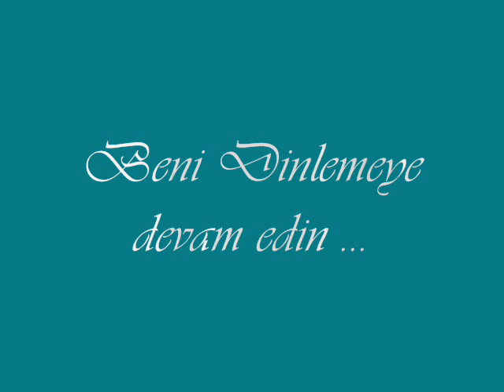TAKVİMLER-GÖKHAN SAKA-Gülay cover